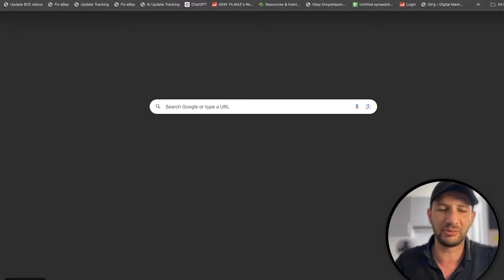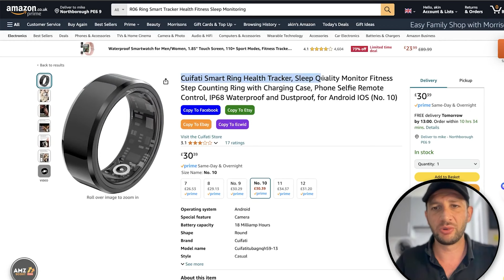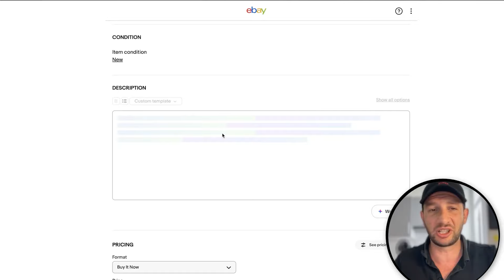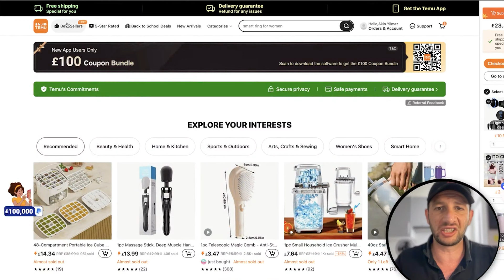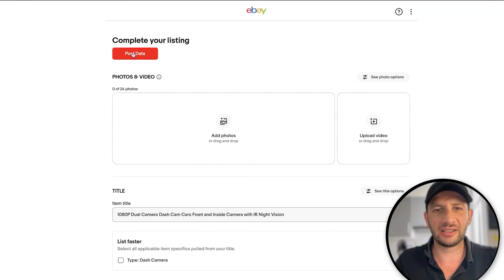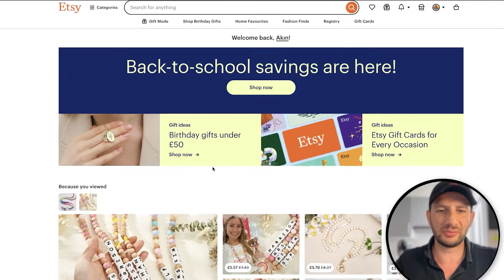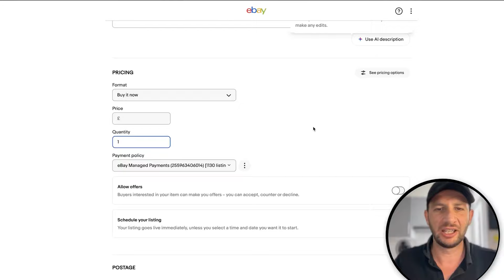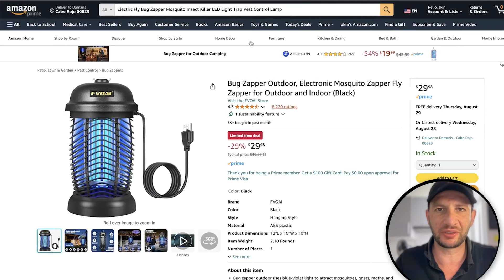Turkolister Yazılım Satışlarınızı 10 Kat Arttırın!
eBay ve diğer platformlarda satışlarınızı nasıl 10 katına çıkarabilirsiniz? Turkolister yazılımı ile satışlarınızı artırmanın yollarını bu videoda adım adım anlatıyoruz. Ürün listeleme süreçlerini hızlandıran, rekabet analizi yapan ve satış optimizasyonu sağlayan Turkolister ile işinizi nasıl büyütebileceğinizi keşfedin!

Turkolister yazılımını kullanarak ürün listelemeyi kolaylaştırmak, satışlarınızı hızla artırmak ve rakiplerinizi geride bırakmak için bilmeniz gereken her şeyi bu rehberde bulabilirsiniz. Satışlarınızı bir üst seviyeye taşımak için ihtiyacınız olan tüm stratejiler burada!

Videoda Öğrenecekleriniz:

Turkolister nedir ve nasıl çalışır?
Satışları artırmak için ürün listeleme teknikleri
Rekabet analizi ile pazar avantajı sağlama
Satış optimizasyonu için ipuçları ve stratejiler
Turkolister ile işletmenizi büyütmenin yolları

Bölümler:
00:00 🚀 Giriş
02:00 📦 Turkolister Nedir ve Nasıl Çalışır?
02:30 💡 eBay Dropshipping’e Hızlı Başlangıç Nasıl Yapılır?
03:00 🔍 Kazandıran Ürünleri Bulma Yöntemleri
03:30 🛒 eBay Mağaza Açma ve İlk Ürün Yükleme İpuçları
04:00 📊 eBay ve Amazon’da Satışları Artırmanın Yolları
04:30 ⚖️ eBay Dropshipping vs. Amazon FBA: Hangisi Daha Kazançlı?
05:00 🛠️ AutoDS Kullanarak eBay Dropshipping Otomasyonu
05:30 📍 Kargo Takip Numarası Yönetimi ile Müşteri Memnuniyeti Artırma
06:00 📝 eBay Hesap Açma ve Başarıya Ulaşmak İçin İpuçları
06:30 💵 Dropshipping ile Aylık Gelirinizi Nasıl Katlarsınız?
07:00 🚫 eBay Suspend Sorunlarından Kaçınmanın Yolları
07:30 🥇 eBay Dropshipping Başarı Hikayeleri ve Gerçek Kazançlar
08:00 🔑 En İyi Dropshipping Tedarikçilerini Bulma Stratejileri
08:30 🎯 eBay Ürün Listeleme ve SEO İpuçları
09:00 🔄 eBay Dropshipping ile Sipariş İşleme ve Kargo Yönetimi
09:30 💸 eBay Dropshipping Yaparken Kâr Marjını Artırma Taktikleri
10:00 📈 eBay’de Başarılı Bir Satıcı Olmak İçin İpuçları
10:30 🤖 AI Destekli Dropshipping: Yapay Zeka Kullanarak Satışlarınızı Artırın
11:00 🔧 eBay Dropshipping’de Yapılan Hatalar ve Çözüm Yolları
11:30 🌍 Global Pazarlarda eBay Dropshipping: Yurtdışına Satış Taktikleri
12:00 📚 eBay Dropshipping Eğitimi ile Başarıya Giden Yol
12:30 🚀 Dropshipping İle İşinizi Nasıl Büyütebilirsiniz?

🆓 Ücretsiz PDF: 📄 eBay'de En Çok Satan Ürünlerin Sırları 🚀 için buradan hemen indirin: PDF İndir 📚✨.

KANALIM HAKKINDA
👋 Benim adım Akin. 30 yaşında işimi bırakıp, 9'dan 5'e çalışma zorunluluğundan kurtulmak için pasif gelir kaynakları oluşturmaya başladım. Bu kanalda eğitim ve bilgi içerikli videolar paylaşıyorum.